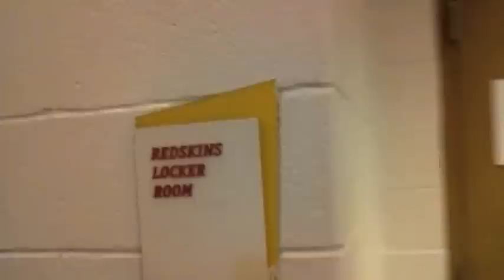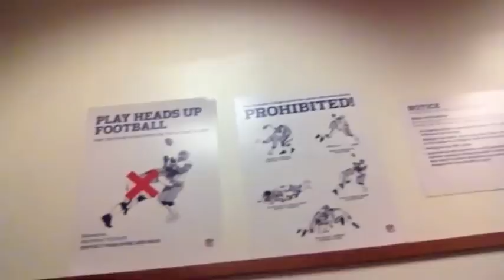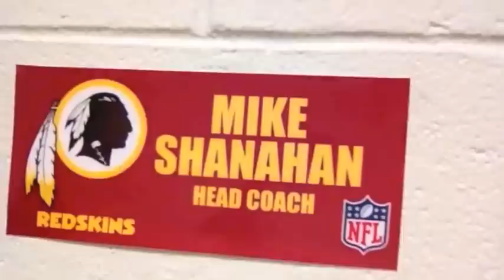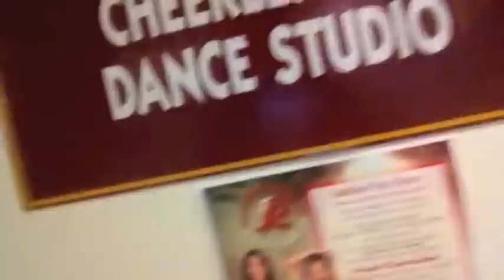REDSKINS LOCKER ROOM! // VLOG 135 // 3.23.12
just a little tour.